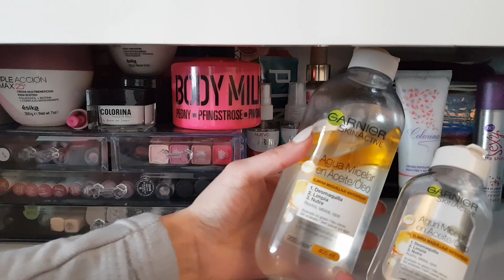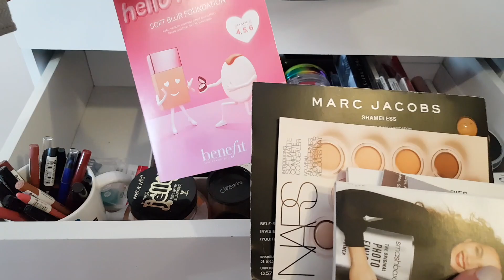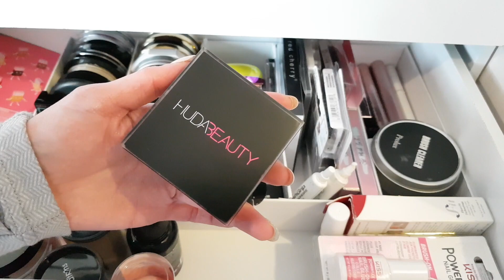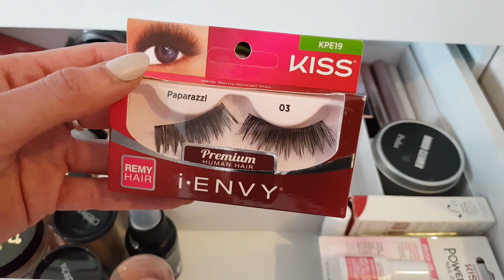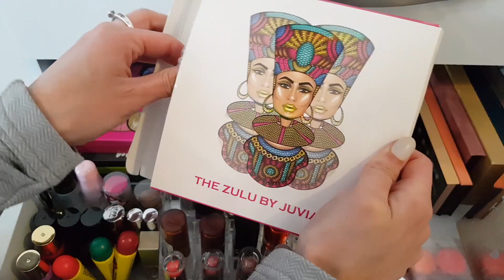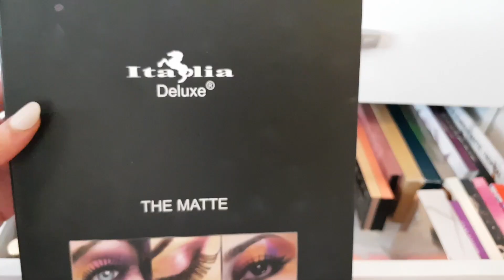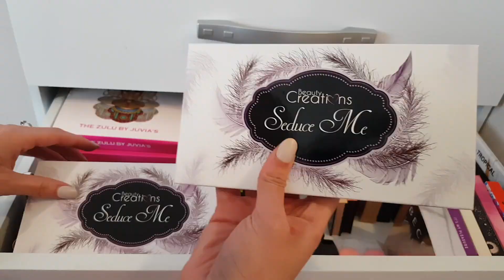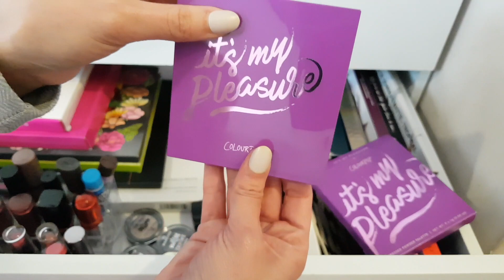MI COLECCIÓN DE MAQUILLAJE | KARENCITA TAPIA